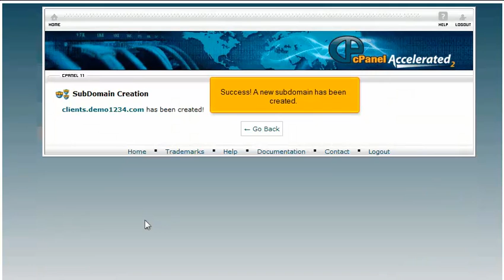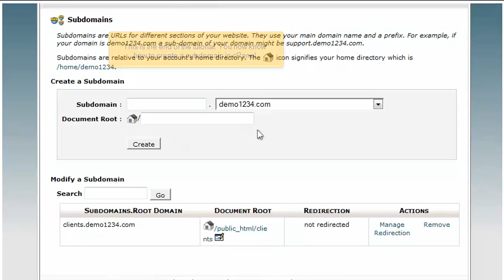How to create a subdomain in cPanel 11.32 x3 (2012)